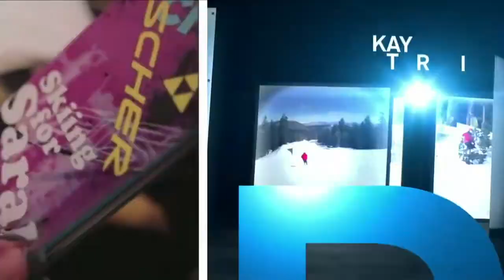Kaya Turski on George Stroumboulopoulos Tonight: INTERVIEW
Wicked good slopestyle skier and Olympic medal hopeful Kaya Turski was in the red chair to talk to George about her career, Sochi, injuries and more.